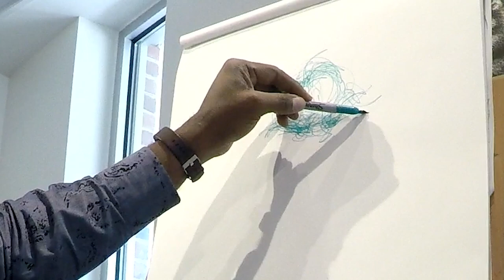Prince and Graves: Portrait and conversation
Former W&M first lady Zoë Graves received a portrait and a conversation during her visit to the exhibition ‘Sankofa: Looking Back, Moving Forward’ hosted by the Muscarelle Museum and its artist-in-residence Steve Prince at Williamsburg’s Stryker Center.